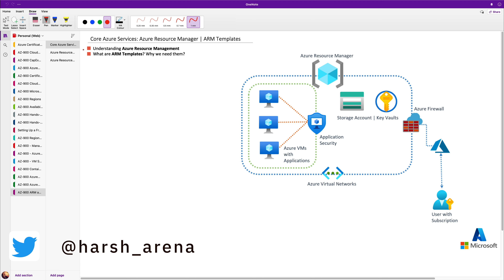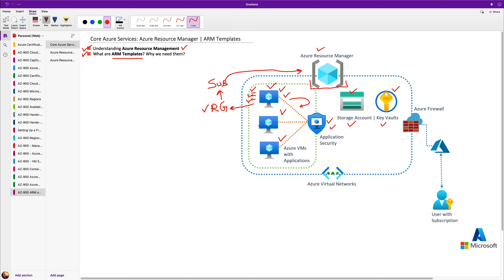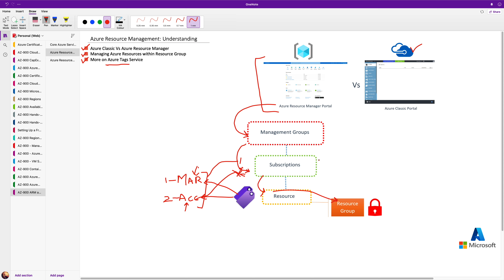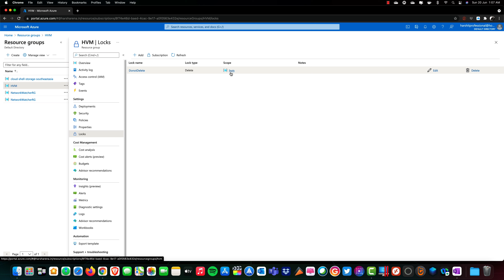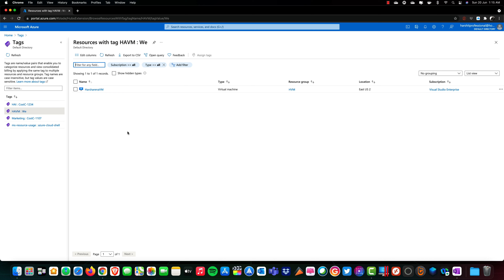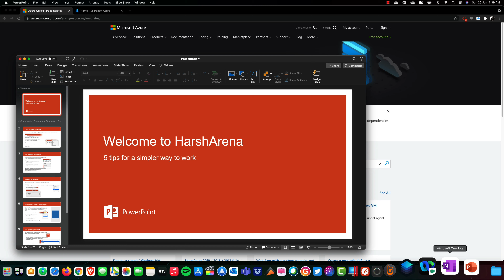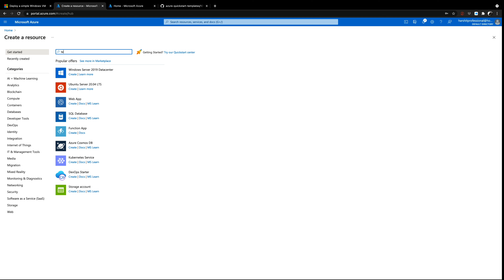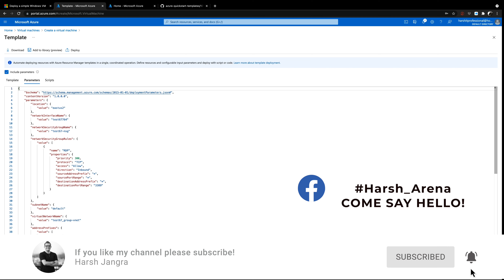AZ-900 Certification (Video-18): Azure Resource Management & ARM Templates - Hindi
Azure Resource Management can use multiple to achieve our goals in terms of creating, managing Azure resources like Azure Portal, Azure PowerShell, Azure CLI, etc. We should be aware of the below.

1. Azure Resource Lock
2. Azure UI, PowerShell, Azure CLI, Bash access
3. ARM Templates

With this experience, you can control and manage Azure resources more efficiently. If we need to create the 3-tier deployment, you can deploy resources using ARM templates in quick time.